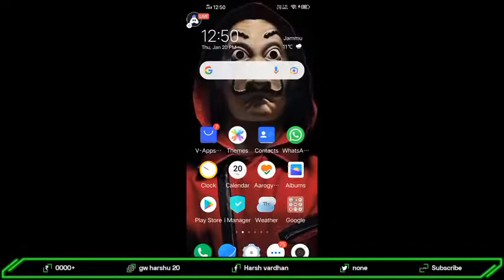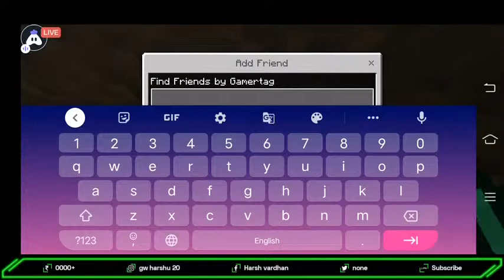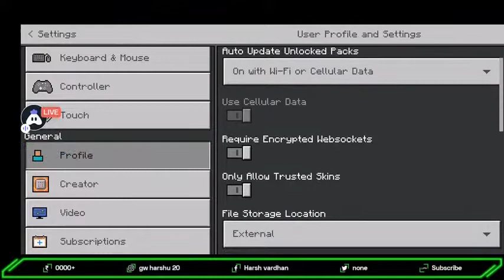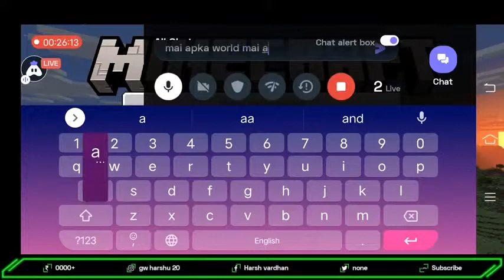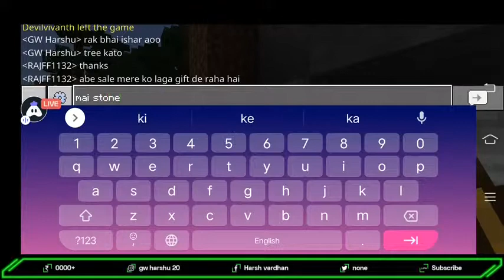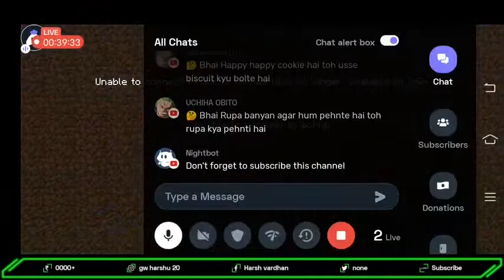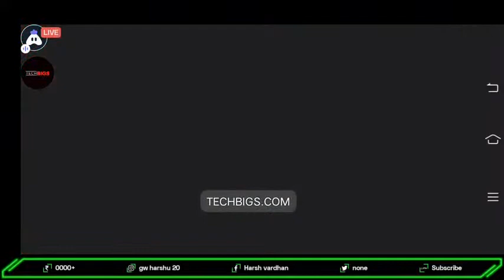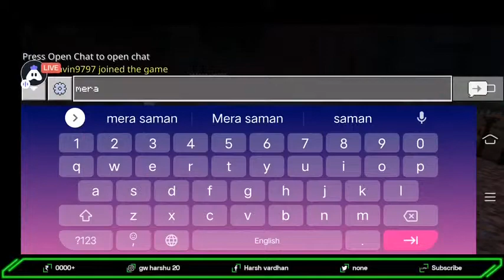Playing Minecraft. Minecraft Live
Today I am streaming minecraft. Other popular games:
PUBG Mobile
Garena Free Fire
Among Us
Call of Duty Mobile
Fall Guys
Fortnite
Roblox
Minecraft